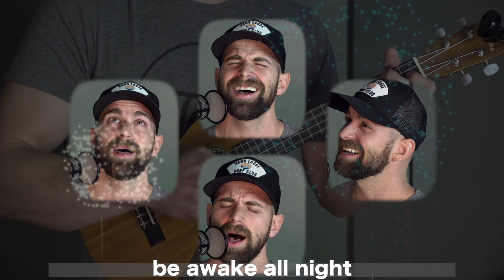Up All Night (An Ode to Pyrotechnic Neighbors)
Ever been drifting off into a peaceful slumber...when suddenly someone in your neighborhood decides to light off every firework in the state? Then this song is for you!

LYRICS:
It’s a peaceful midnight and I’ve drifted off to sleep
Everyone’s in bed, or so I thought
But then I hear explosions echo somewhere down the street
I jolt awake; did someone just get shot?
I run up to my window, and there before my eyes
Red and white and blue eruptions…lighting up the skies.

They go pop pop pop
It’s those fireworks again
They won’t stop stop stop
And I cannot comprehend
How my neighbors can keep launching them until dawn’s early light
And there’s no end, there’s no end in sight.

Now everyone within a 3 mile radius is awake
Kids are crying, pets hide under chairs
But Mr. ‘Murica won’t feel the need to take a break
Regardless of the people that he scares
I’m not a party pooper, I like pyrotechnic fun
But could you set them off before a quarter after one?

How you don’t know the flag’s still there though it’s  dawn’s early light
There's no end, there's no end in sight
I’ll be awake, be awake all night.